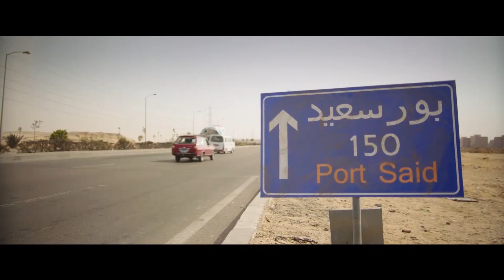12 مسلسل " احفاد ميكي " دنيا سميرغانم - إيمي سميرغانم الحلقة| -A7fad MICKEY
12 مسلسل " احفاد ميكي " دنيا سميرغانم - إيمي سميرغانم الحلقة |  | -A7fad MICKEY
نيللي_شريهان إيمي_سمير_غانم_دنيا_سمير_غانم احفاد ميكي